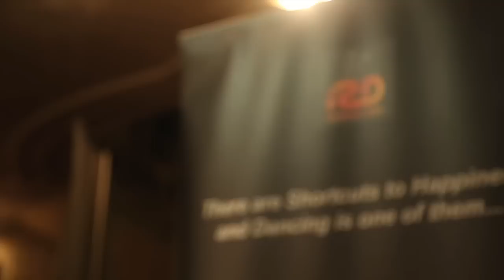Inspiration 2 Dance official showreel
Ballroom and Latin Dance classes in Piccadilly London
Wedding First Dance lessons central London
Ballroom and Latin dance classes for kids
Amateur and pro-am performance courses
Social Ballroom and Latin Dance events